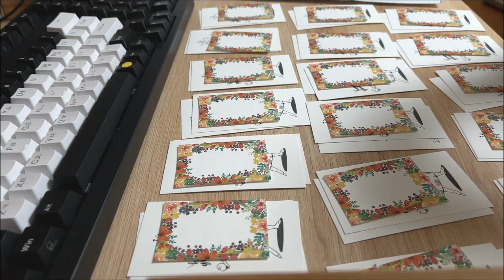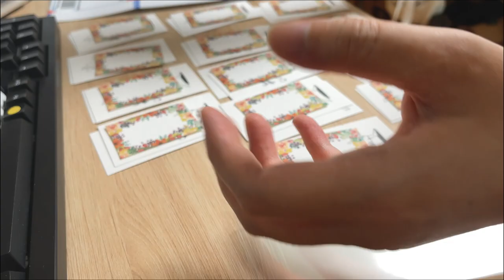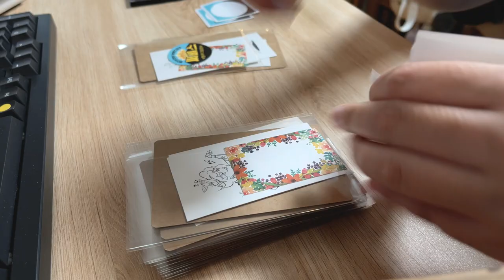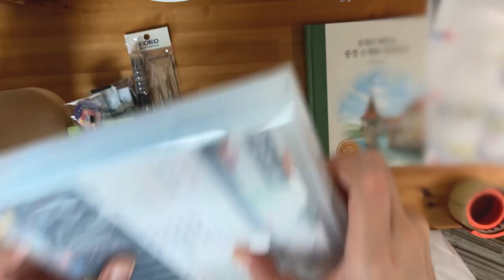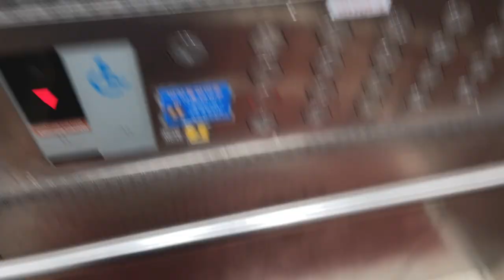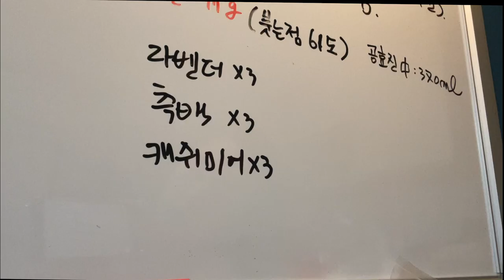일개미의 스마트스토어 운영 브이로그/별나라그림상점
📸CAMERA
SONY a6400( 30mm f3.5 Macro ), iPhone12
🎤MIKE
블루예티X
🎬EDIT PROGRAM